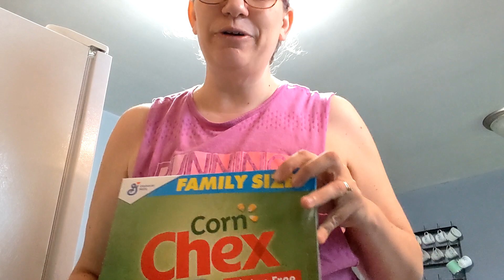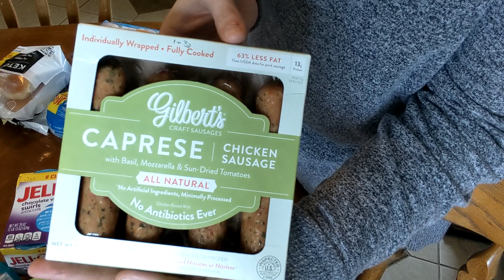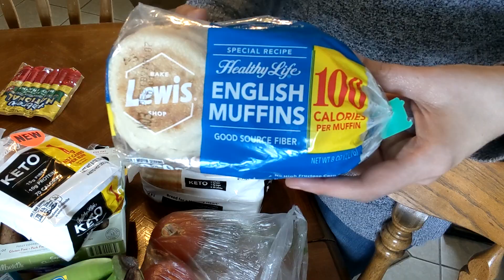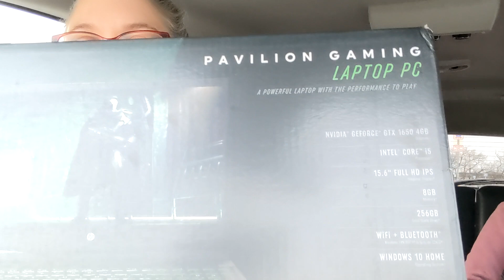My Weight Loss Journey | Day In The LIfe of Chaos | What I Eat In A Day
Hello hello!  Thanks so much for stopping by to join me on my WW (formerly Weight Watchers) weight loss journey.   I have for you here, a nice n easy full day of eating combined a little bit of CHAOS!  LOL  Hope you enjoy!!

Snail Mail:
Chaos Jenn
Harlan, IN 46743

Thinking about trying WW? Use this link to get 1 month free!! (I will also get a month free)

Use this link if you'd like to get $25 off your first Stitch Fix box!!  (I'll also save $25 off of my just box)

Link to save $5 off your first Skinny Syrup order (I'll also get $5 off my next order)